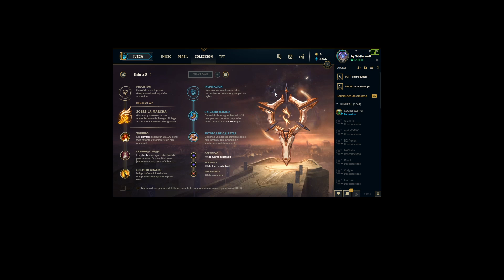GUÍA DE JHIN ADC DIAMANTE | CARREA EN SOLOQ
► Soy un jugador de elo Diamante del servidor de LAS. Maineo ADC y mi posición secundaria es Jungla, donde suelo jugar Elise.
► Aquí les dejo esta Guía para aprender a jugar Jhin, el rey de los críticos, un poderoso ADC que sin embargo es mecanicamente un poco complicado.

► Mis cuentas actuales:
_ by White Wolf (LAS): D2
_ White Flow (LAS): D3
_ by White Wolf (Br): Unranked